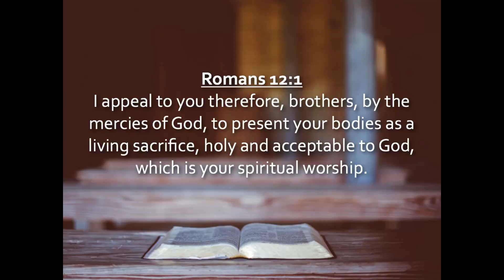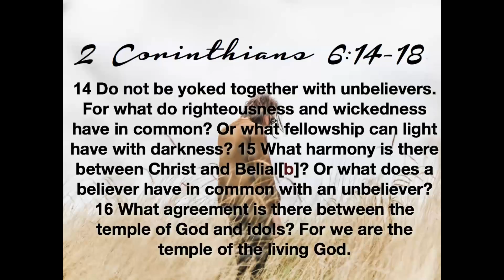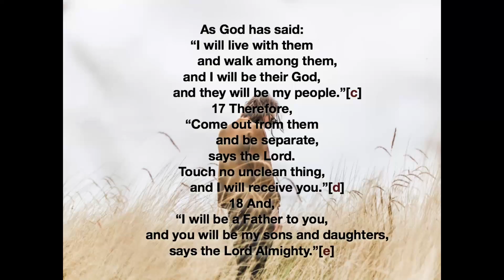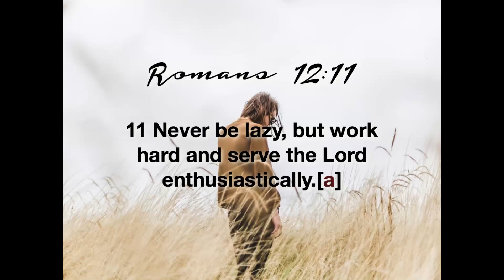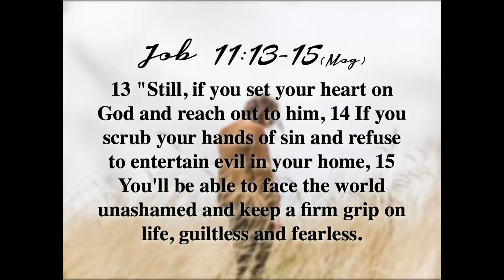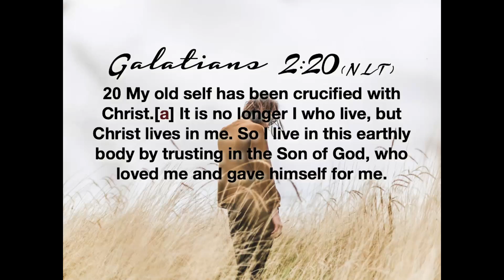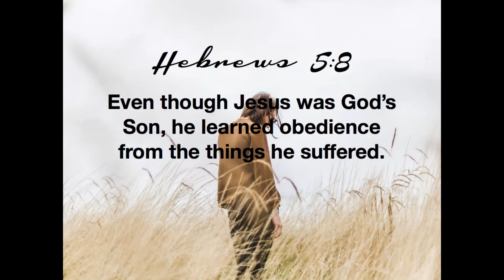Consecration Itinalagang Pagsamba by Pastor Arnold Pacis Mar 12 2017